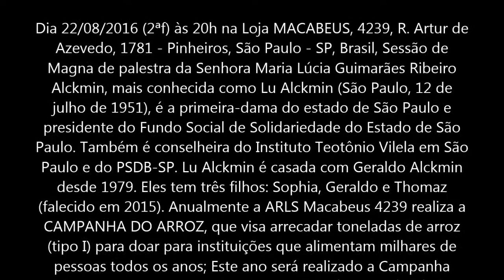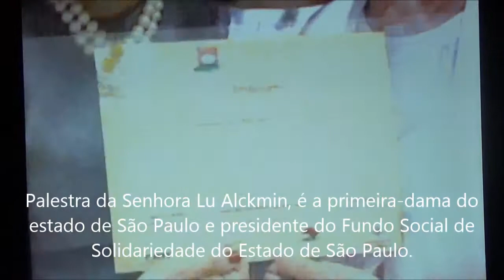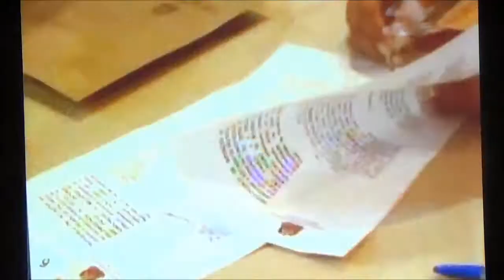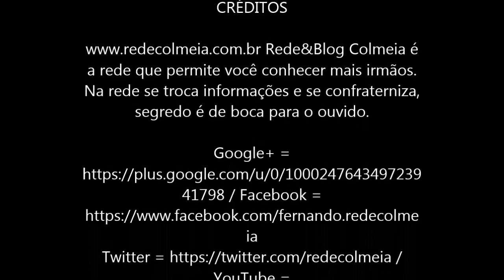Palestra da Senhora Maria Lúcia Guimarães Ribeiro Alckmin.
Dia 22/08/2016 (2ªf) às 20h na Loja MACABEUS, 4239, R. Artur de Azevedo, 1781 - Pinheiros, São Paulo - SP, Brasil, Sessão de Magna de palestra da Senhora Maria Lúcia Guimarães Ribeiro Alckmin, mais conhecida como Lu Alckmin (São Paulo, 12 de julho de 1951), é a primeira-dama do estado de São Paulo e presidente do Fundo Social de Solidariedade do Estado de São Paulo. Também é conselheira do Instituto Teotônio Vilela em São Paulo e do PSDB-SP. Lu Alckmin é casada com Geraldo Alckmin desde 1979. Eles tem três filhos: Sophia, Geraldo e Thomaz (falecido em 2015). Anualmente a ARLS Macabeus 4239 realiza a CAMPANHA DO ARROZ, que visa arrecadar toneladas de arroz (tipo I) para doar para instituições que alimentam milhares de pessoas todos os anos; Este ano será realizado a Campanha juntamente com o nosso Grupo Feminino Esther Laredo Chalom, daremos inicio a Campanha, com a presença da 1ª. Dama do Estado de São Paulo, Sra. Maria Lúcia Guimarães Ribeiro Alckmin, o Presidente da FISESP Sr. Bruno Laskovski, o Eminente Grão Mestre do GOSP Benedito Marques Ballouk Filho e outras autoridades, em nosso Templo na Rua Artur Azevedo, 1781, Pinheiros,  contando com apoio do: Fundo Social de Solidariedade do Governo do Estado de São Paulo; GOSP; FISESP; CONIB; Museu Judaico de São Paulo; Conselho Juvenil Judaico Sionista; Em prol das seguintes entidades: UNIBES; BOM PRATO SANTO AMARO (ENTIDADE ADVENTISTA); RECICLAZARO; FUNDO SOCIAL DE SOLIDARIEDADE DO GOVERNO DO ESTADO DE SÃO PAULO.